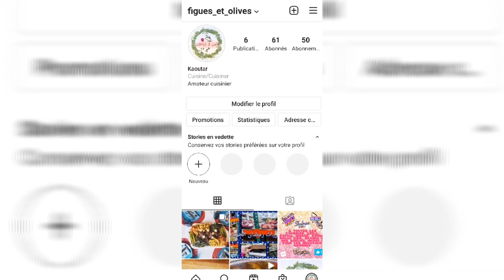اسرع و اسهل لحم مشوي/ Machewi express simple et facile.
طبق رئيسي، لحم خضار و بطاطس.